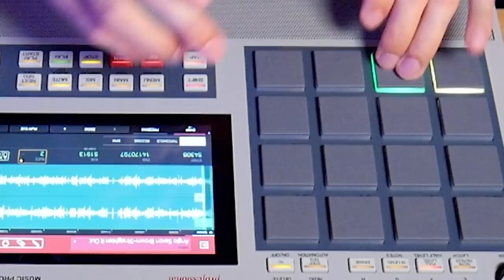Cookin Soul beat making MPC 🔥 Piano soul sample 🎹 Jazzy rhodes 90s Boom Bap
cookin soul beat making akai mpc live boom bap instrumental hip-hop
rap beats tutorial how to make boom bap beats mpc chopping samples lofi